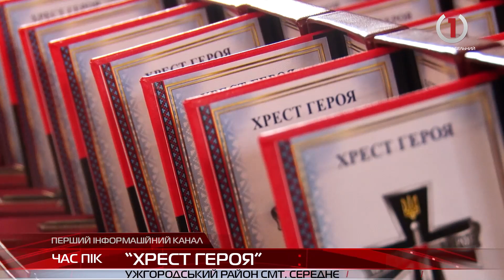Почесні нагороди: на Закарпатті сім᾿ям полеглих захисників 128-ої ОГШБр вручили ордени «Хрест Героя»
На Закарпатті сім᾿ям полеглих захисників 128-ої окремої гірсько-штурмової бригади вручили ордени «Хрест Героя»(посмертно). У смт Середнє, що на Ужгородщині в храмі Української греко-католицької церкви «Успіння пресвятої Богородиці» провели спільну молитву та вручили нагороди.